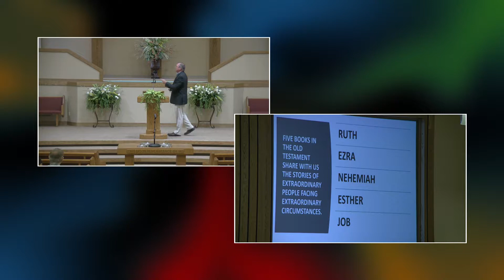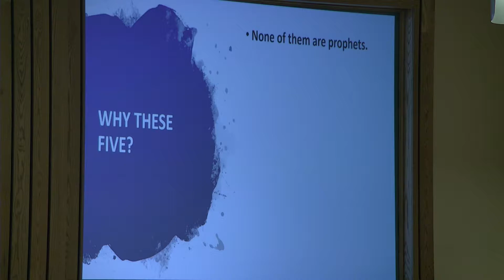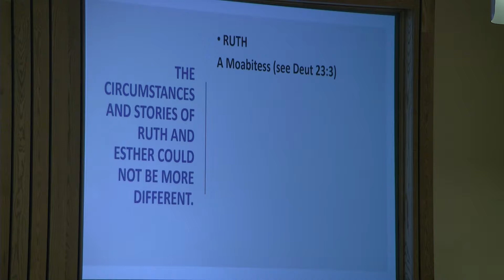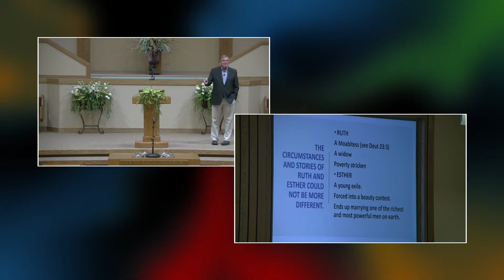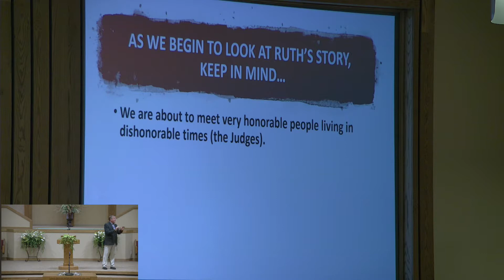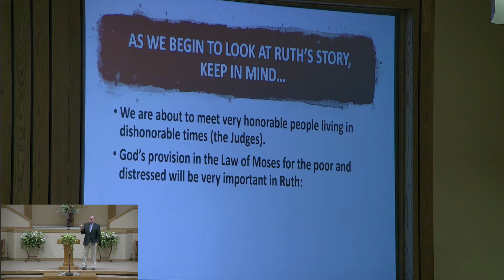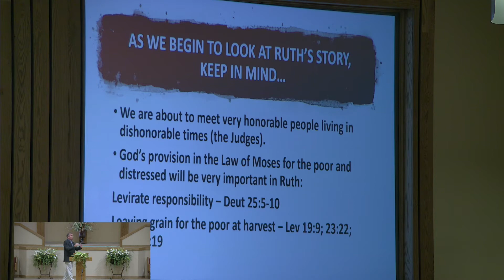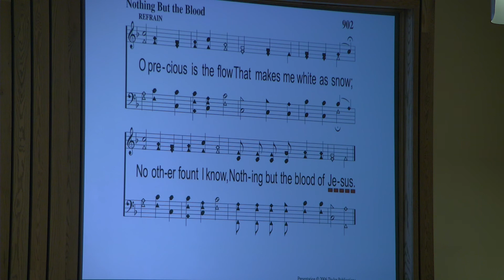07.28.2019AM - Dan Rouse - "The Stories of Ruth and Esther"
Sermon by Pulpit Minister, Dan Rouse
"The Stories of Ruth and Esther"
07.28.19
AM Service